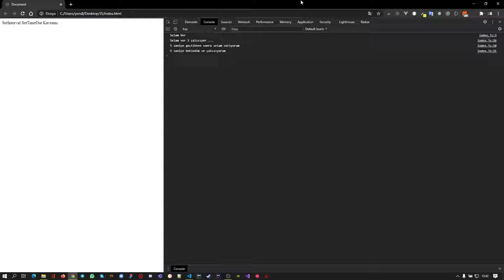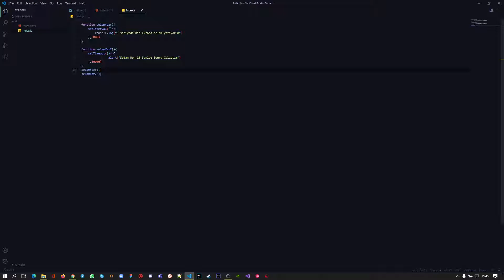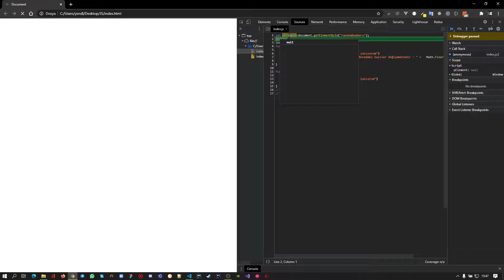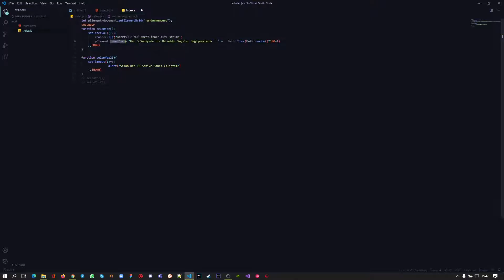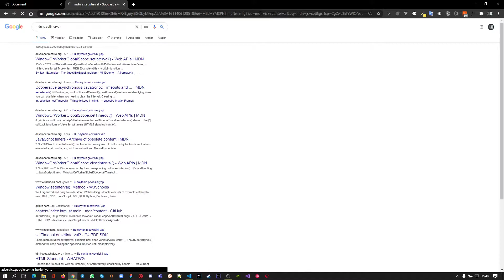Temel Javascript Eğitimi - 10 (SetInterval & SetTimeOut)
Temel Javascript eğitimi kapsamında SetInterval ve SetTimeOut kullanımının örneklendirilmesi.

adreslerini inceleyebilirsiniz.